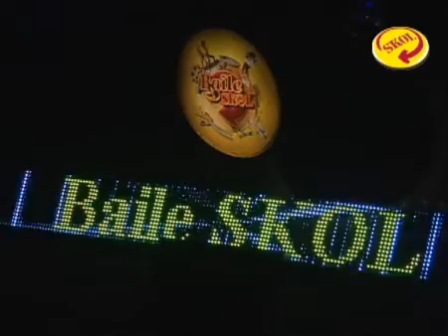3sem buraka ep3